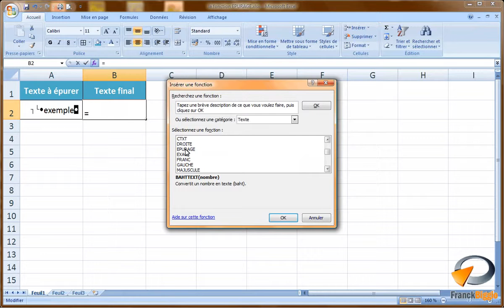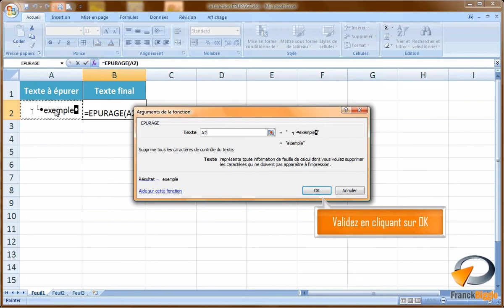La fonction EPURAGE dans Excel Formation Excel Marseille